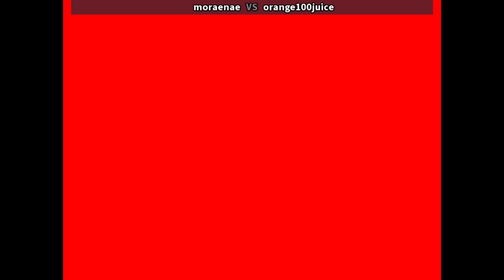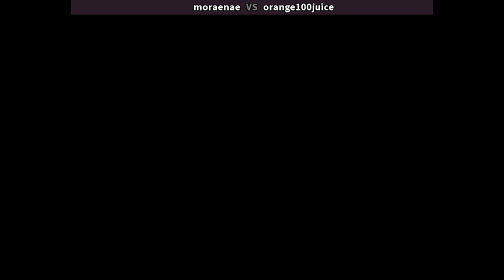KOF 94 🕹 moraenae VS orange100juice